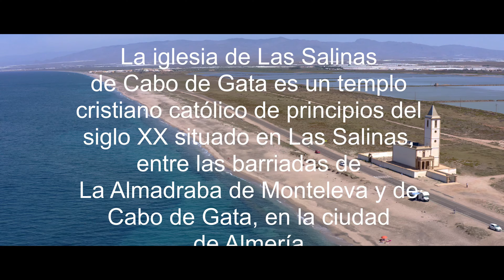Salinas Cabo de Gata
Salinas de Cabo de Gata